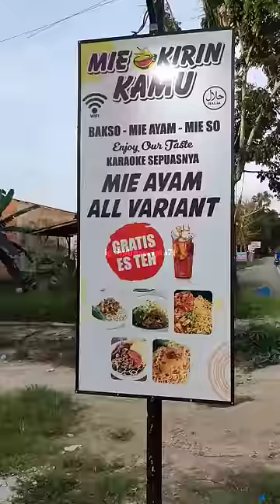berbagi dengan tahanan | mie ayam